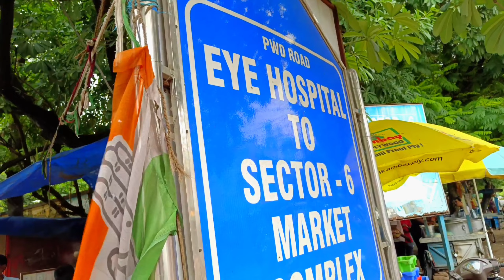ଓଡ଼ିଶାର କେଉଁ ସ୍ଥାନ ଭିଡିଓ କୁ ଶେଷ ପର୍ଯ୍ୟନ୍ତ ଦେଖନ୍ତୁ / SMW Locations